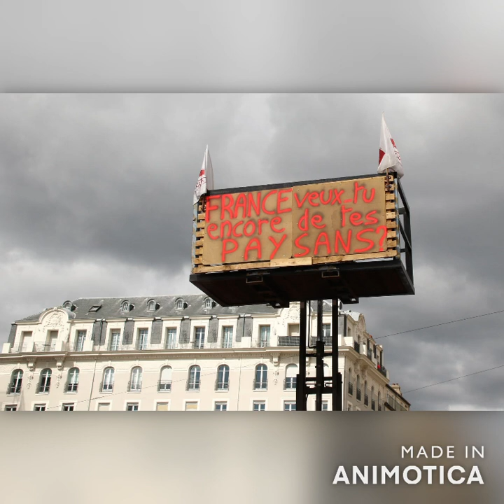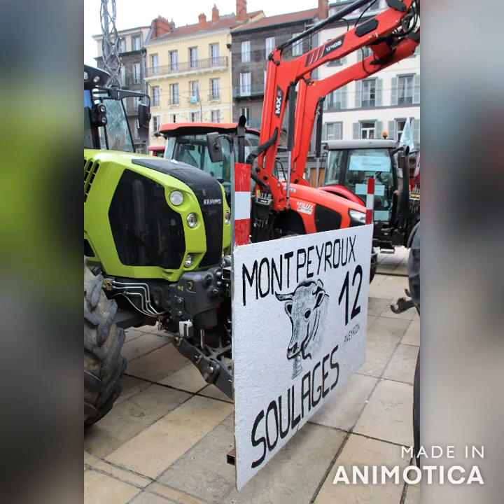Manifestation des éleveurs et jeunes agriculteurs le 25/03/2021 à Clermont-Ferrand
"On demande à l’Etat de prendre ses responsabilités pour contraindre nos opérateurs commerciaux, la grande distribution ou les transformateurs, à prendre en compte nos coûts de production."
« On demande de modifier la loi Egalim pour avoir des prix agricoles qui sont fixés selon nos coûts de production, pas plus. On demande aussi de prendre en compte la variabilité de ces coûts de production d’une année sur l’autre. On demande à l’Etat de prendre ses responsabilités pour contraindre nos opérateurs commerciaux, la grande distribution ou les transformateurs, à prendre en compte nos coûts de production dans la construction du prix »